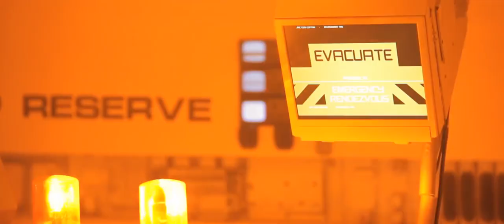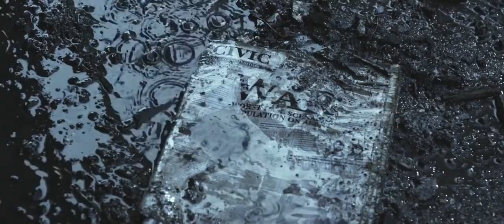Frontline Assembly - Alone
Video source material - The Last Man Dir. Gavin Rothery

From the 2021 album  - Mechanical Soul

Mindphaser.com fan video